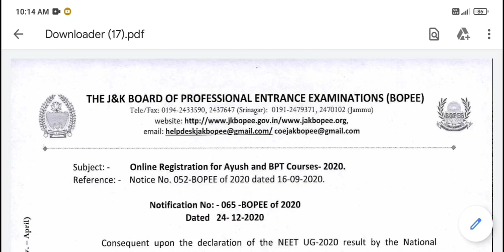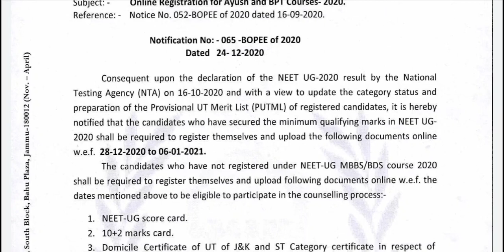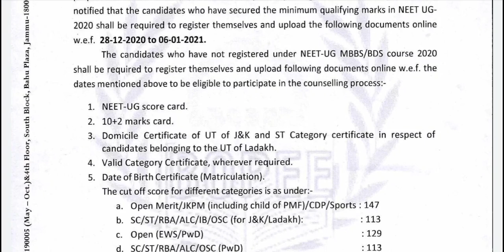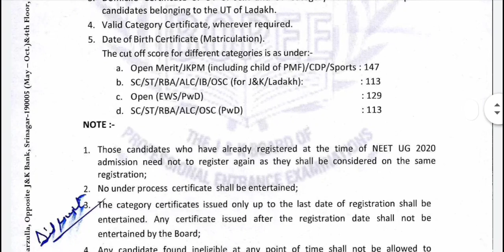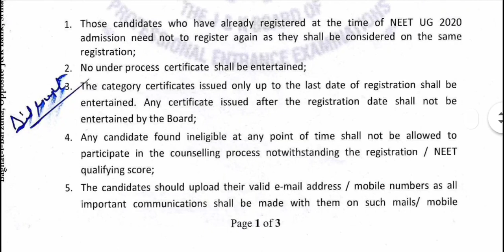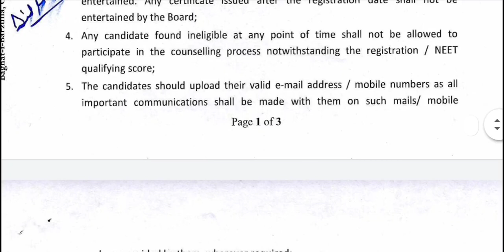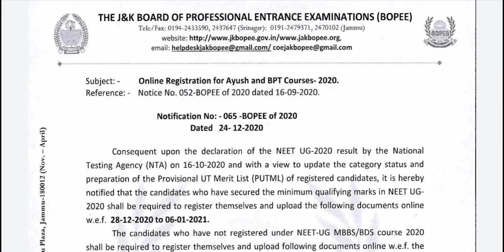JKNEET AYUSH & BPT COURSES REGISTRATION|COUNCELLING|MEDOCO PHILLIC